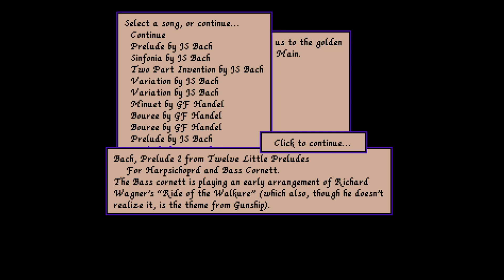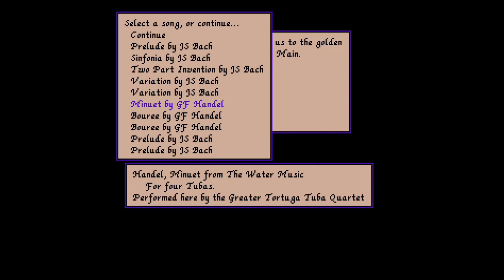Pirates! [re.play - #12] Pirates! Bach und Händel rock the world [German/Deutsch]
In der 1. Sonderfolge zum Spiel Pirates! geht es um die Musik im Spiel. Im Mittelpunkt stehen die Werke von Johann Sebastian Bach und Georg Friedrich Händel.

Spiel: Pirates
Publisher: MicroProse Software, Inc.
Entwickler: MicroProse Software, Inc.
Releasedatum: 1987
System: C64, Amiga, Atari ST, MS-DOS, Apple II